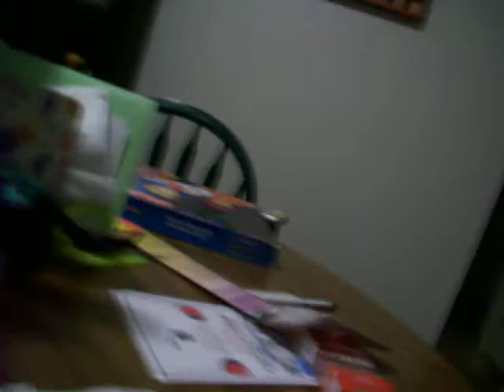how to give a bath to a hermit crab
just me giving a bath to fregliana